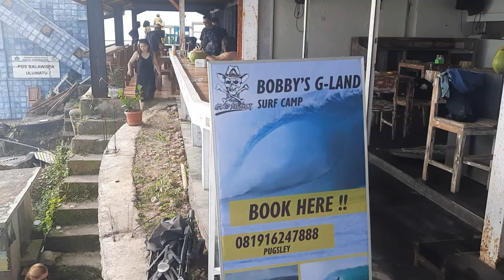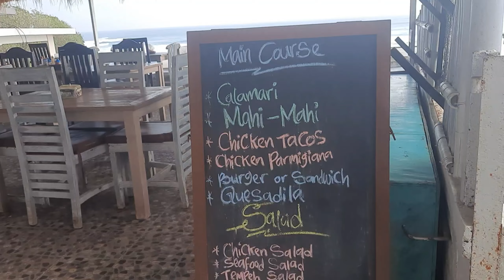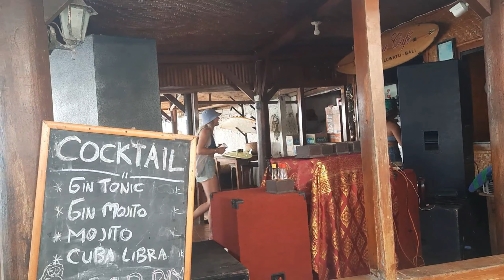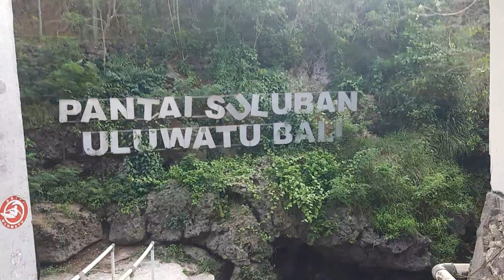bali !! ULUWATU BALI NOW - Suluban beach | BALI HARI INI | indonesia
Update situasi Objek Wisata Uluwatu  bali  dengan pantai pantai pantai  yang populer nan juga cantik  banyak di kunjungi para wisatan domestik dan mancanegara dan juga surganya para peselancar dunia beginilah situasi pantai indah yang tersembunyi di tebing uluwatu pantai suluban blue point beach yuk gaskan lihat situasi nya terbaru !!

Ikuti perjalanan vlogger bali @JUNOT ARTA TV dan tonton video unik nya sampai selesai !!
Terus ikuti Channel ini, next content sbb:
Kota denpasar
Pula Bali
Canggu Bali
Seminyak Bali
motovlog Bali
vlogger bali
tempat wisata bali
legian bali
legian
kuta bali
kuta beach
bali Seminyak
gang poppies
bali terkini
Pariwisata bali
Pariwisata bali sepi
Kuta bali
Ubud Bali
Wisata bali
Info Bali
Tuban Bali
Wisata Bali
Joo update
Kabupten Gianyar
Wisata Kuliner
babi guling
masakan khas bali
Kuliner Bali

Video ini berkaitan dengan :
2022
bali 2022
kuta 2022